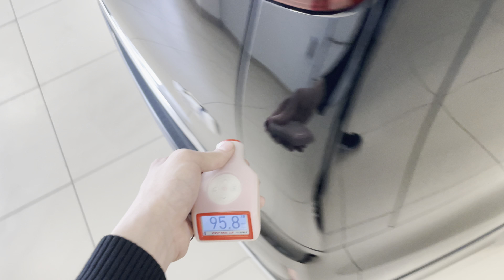Toyota Esquire, 2015 год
В ПРОДАЖЕ АВТОМОБИЛЬ TOYOTA ESQUIRE HYBRID 2015 года выпуска!!!
Кнопка START-STOP,
Эл. привод зеркал,
Двухзонный климат- контроль,
Кондиционер,
Две Электродвери,
Подогрев передних сидений,
Мультимедиа,
Камера заднего вида,
Мульти-руль,
Круиз контроль,
Противотуманные фары,
Повторители в зеркалах,
PWR, ECO, EV режимы,
Кожаный салон чистый ухоженный,
Хорошая резина,
Литые диски,
Ветровики,
Спойлер,